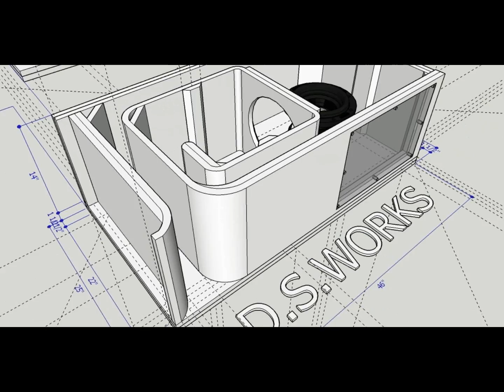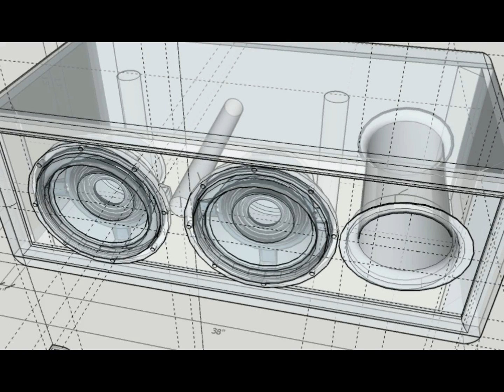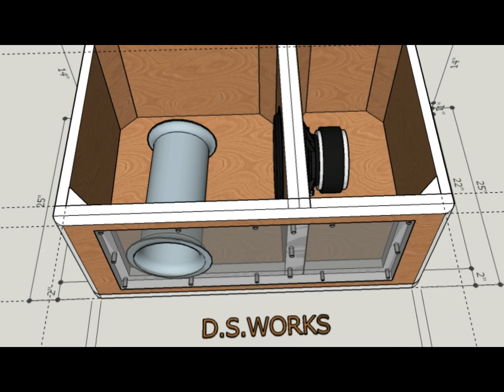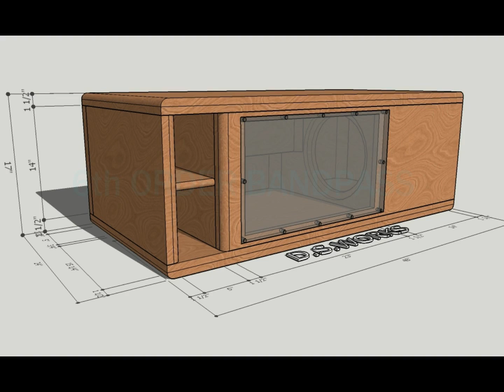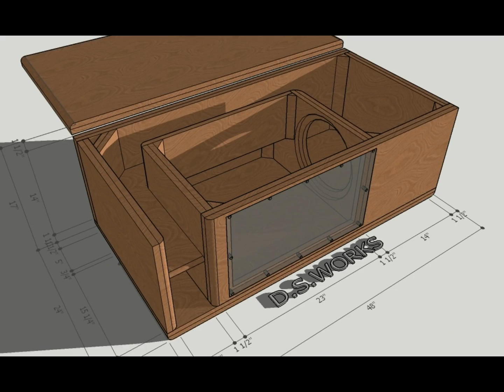DIFFERENT SUBWOOFER BOX DESIGNS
SUBWOOFER BOXES
DESIGN IDEAS